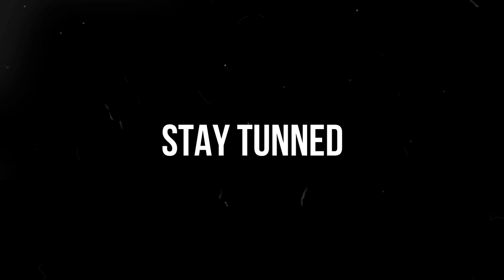JUMA LA MAOMBI YA SIKU KUMI KATIKA KUUKARIBISHA MWAKA 2020.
Hello thank you for watching this video on my YouTube Channel, Kindly I ask you to subscribe if you haven't done so to my channel and also share then give me like to encourage my work and also comment whenever you can so that I can improve more and provide a better and quality videos. Thank you so much.